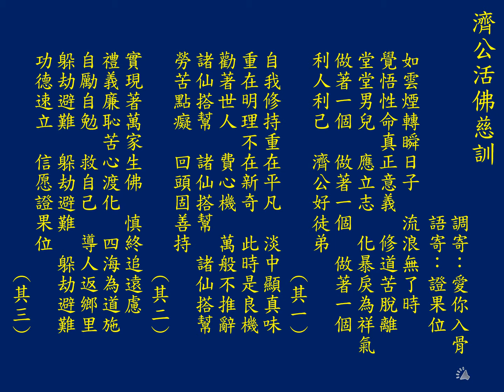聖歌: 證果位(愛你入骨)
調寄:愛你入骨
語寄:證果位

如雲煙轉瞬日子  流浪無了時
覺悟性命真正意義  修道苦脫離
堂堂男兒  應立志  化暴戾為祥氣
做著一個  做著一個
做著一個  利人利己
濟公好徒弟   (其一)
自我修持重在平凡  淡中顯真味
重在明理不在新奇  此時是良機
勸著世人  費心機  萬般不推辭
諸仙搭幫  諸仙搭幫
諸仙搭幫  勞苦點癡
回頭固善持   (其二)
實現著萬家生佛  慎終追遠慮
禮義廉恥苦心渡化  四海為道施
自勵自勉  救自己  導人返鄉里
躲劫避難  躲劫避難
躲劫避難  功德速立
信愿證果位   (其三)